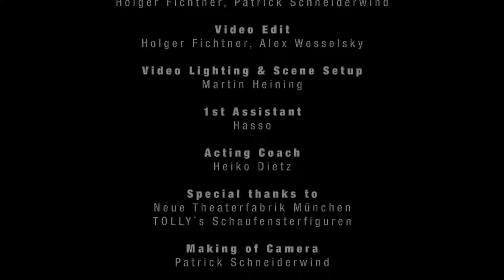Eisbrecher - Stossgebet (Official Music Video Full HD)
The clip and the music are not mine.

The original clip is blocked in some countries, and the re-clips are of poor quality, so I made a video with Full HD quality for those who can't watch the original.